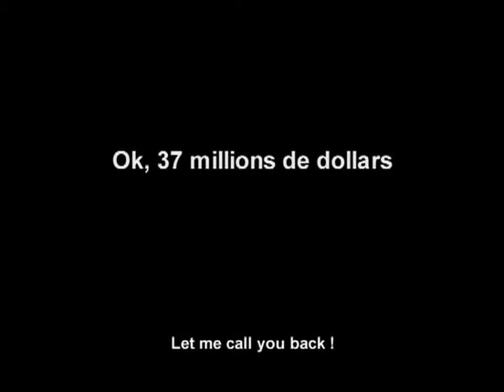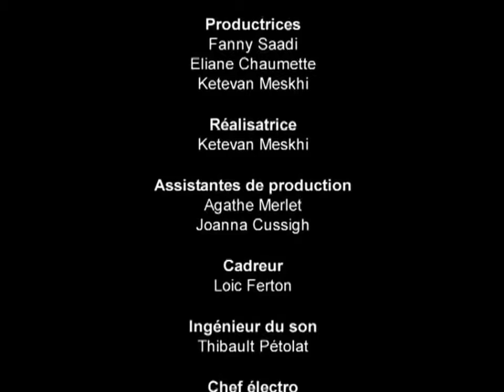Your Film Business - Episode "Le casting"